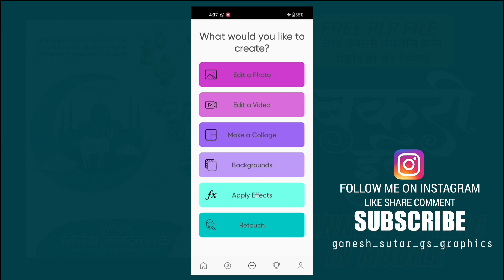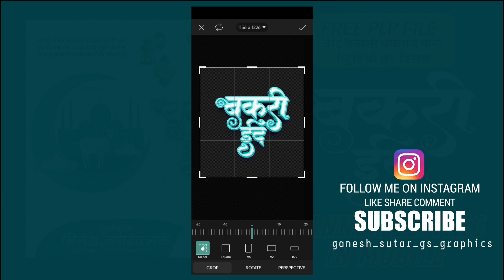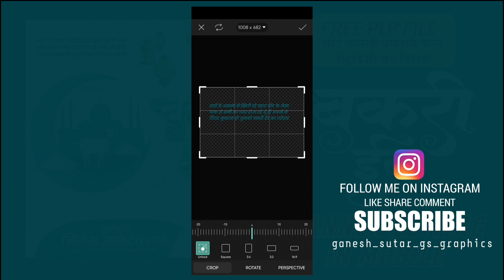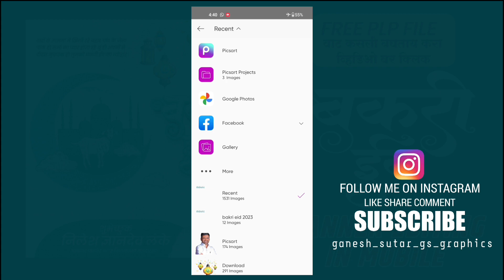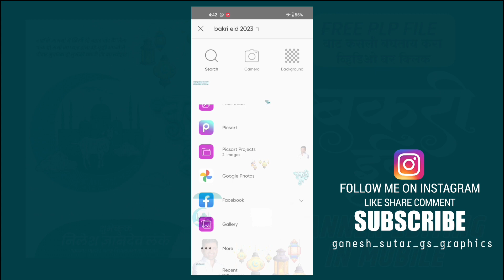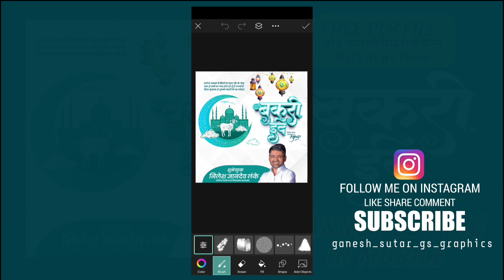Bakri Eid Banner Editing | PLP FILE | Bakri EID Mubarak Banner Editing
🌟 Png Material link

🙏🙏धन्यवाद🙏🙏